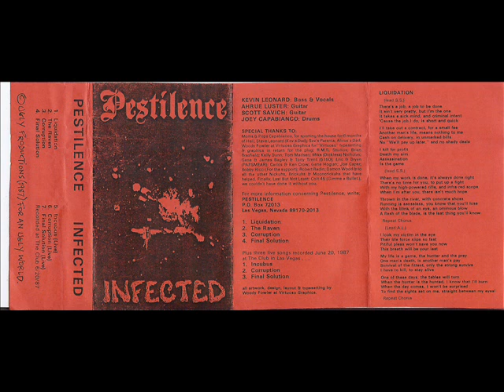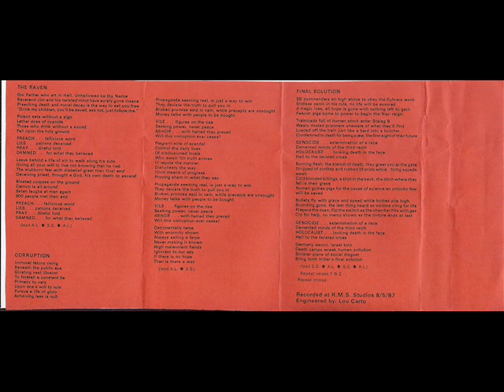Pestilence Final Solution (live)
Later changed the name of the band to The Horde of Torment.